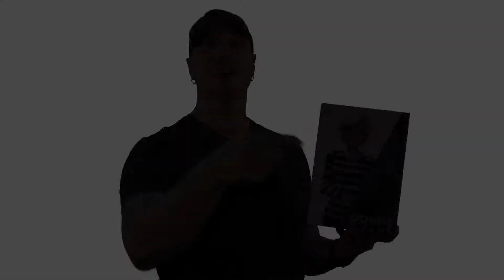iZombie "Maternity Liv" Comics on TV a ComicWow Review (SPOILERS)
---SPOILERS---

ComicWow`s Comics on TV is an original web program where Rick and Josh talk current TV shows based on Comic Books. This episode covers, iZombie "Maternity Liv".
In this week's episode, Liv eats the brains of a pregnant woman and her motherly instincts kick in.  She attempts to heat things up with Lowell, but his interests are leaning more towards men, at least until his next meal.
You can see this and many other ComicWow.com Original videos on YouTube Vimeo and don't forget ComicWow.com has their own video section as well.

iZombie on CW every Tuesday 9:00pm

Starring: Josh Geppi and Rick Ankney
Edited and Filmed by Mallory Petty and Alex Hull
Kevin Poling: Sales Manager, ComicWow!

Clips are courtesy of CW: iZombie